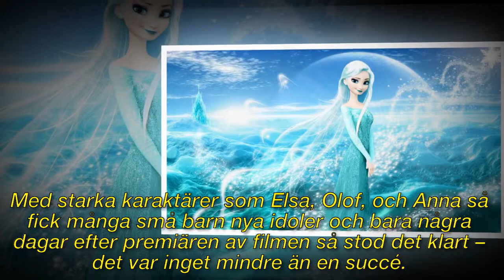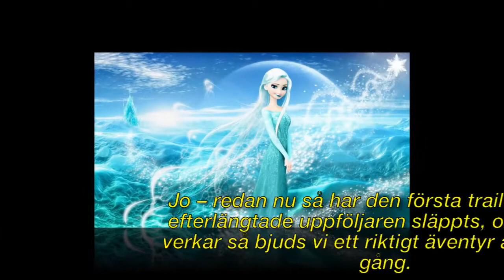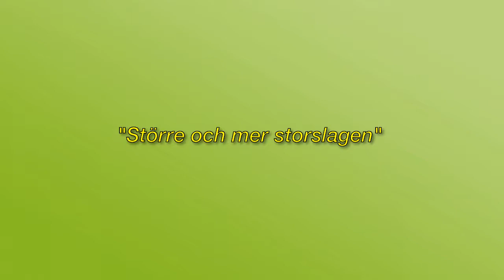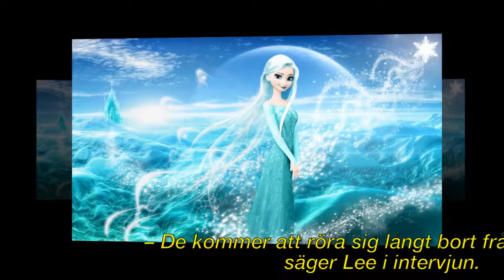Trailern till Frost 2 är här – succéfilmen får en uppföljare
► Registrera för mer information:
► För frågor om upphovsrätt, vänligen kontakta:

Bild av CC-licensen:
Https: // Plaughter.com